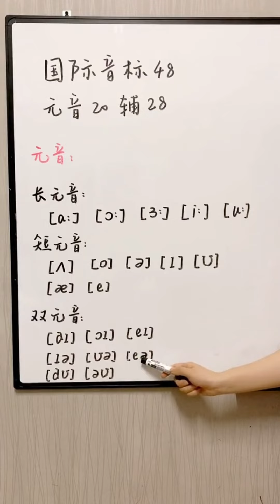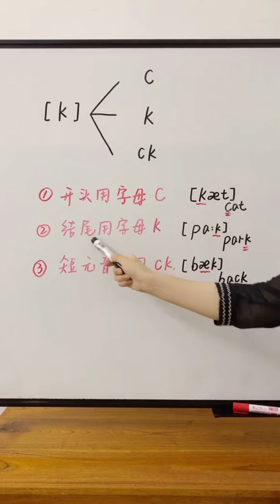英语国际音标，元音部分！英语国际音标中6个爆破音学习！音标K的音，发音有几种？及其规律是？英語學習